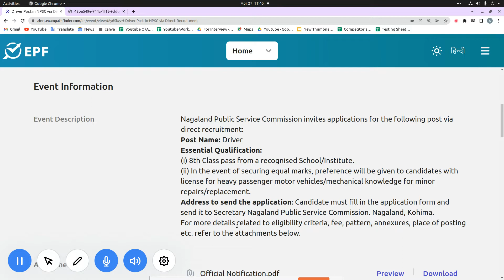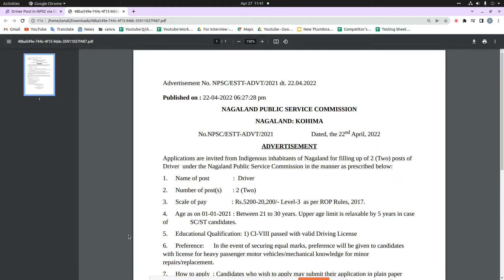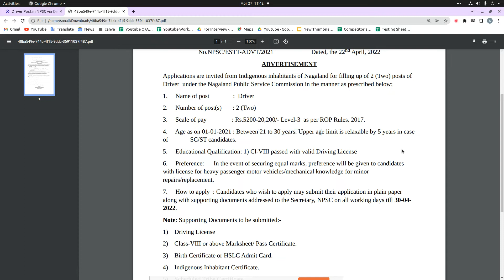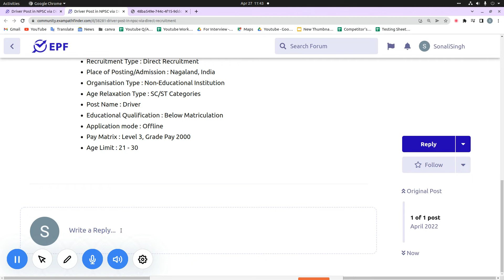Driver Post in NPSC||Nagaland Public Service Commission||10TH PASSED||APPLY NOW||APRIL VACANCY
Advertisement Number - NPSC/ESTT-ADVT/2021
For more details, FAQ’s and discussions related to this event, visit our community forum

2022 में आने वाले सरकारी नौकरी|Upcoming Vacancy ( Recruitment) in 2022 |2022 Job Vacancy march,

10th Pass Sarkari Naukri 2022,सरकारी नौकरी March 2022, Jobs june 2022,Employment News,